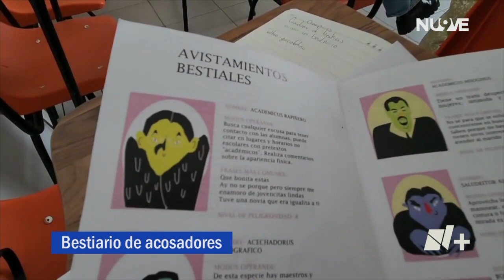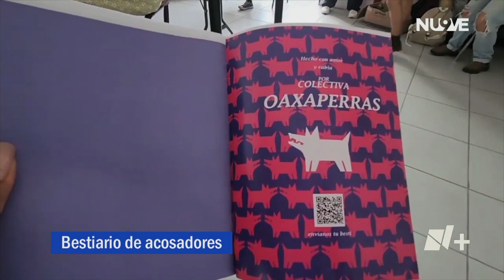Arte Une a Mujeres Contra Agresiones Sexuales | Las Noticias Oaxaca -🔴 Noticias en vivo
Arte| Las Oaxaperras son un grupo de mujeres que busca llamar la atención de las autoridades a través del arte para que se pueda ver el nivel de las agresiones sexuales dentro de la máxima casa de estudios en Oaxaca, la UABJO

Con información de: 🎙️ Héctor Rangel